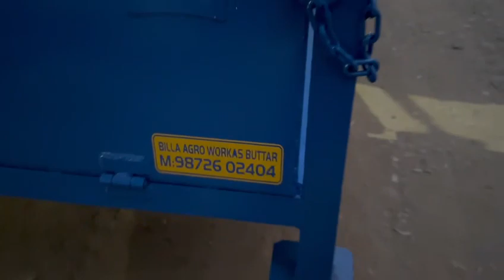Tractor Bumper,Satri,hook,lift troly....B.S.Agro Dhardeo-Butter(Asr)Punjab